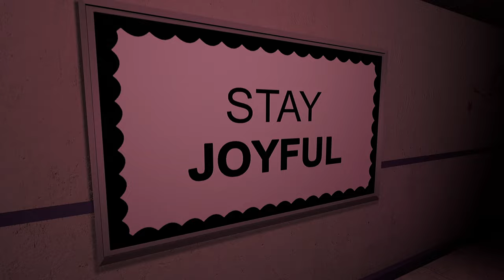Elementary Evil Replaced with Mascot Mayhem OST #1 | Dark Deception [MOD]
Timestamps:
00:00 Intro
00:16 Beginning Cutscene
1:38 Zone 1 Gameplay
4:56 Zone 1 Completed
5:20 Zone 2 Gameplay
9:04 Zone 2 Completed
9:15 Ring Piece Collected
9:24 Escaping Malak & Agatha
10:05 Boss Battle
12:27 Boss Battle Completed
12:34 Final Escape
12:43 Escaped!
12:51 Outro